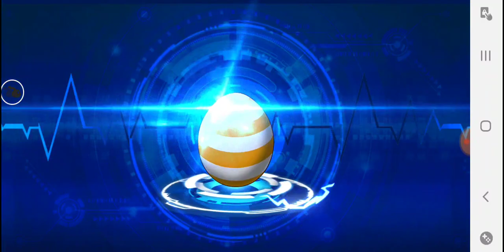NOVO JOGO DE DIGIMON 2021 PARA ANDROID ! NO MESMO ESTILO DE BLEACH IMMORTAL SOUL!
*LINK DO JOGO DO VÍDEO*
*LINKS IMPORTANTES*
●-Ganhe 20 reais apenas baixando esse app
Ganhar
*CÓDIGOS*
KWAII
Kwai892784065 (Ganhe 15 reais ao usar o código)
24432178 (Ganhe 12 reais ao usar o código)
TIKTOK LITE
K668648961 (Gahe 10 reais ao usar o código)
*FALE COMIGO*
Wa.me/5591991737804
■TAGS EXTRAS (IGNOREM)
Bleach immortal soul códigos
Bleach immortal soul hack
Bleach immortal soul dicas
Masesq
sky gamertrabalhando
Bleach immortal soul vazamento
Leaks
Uptade
Tierlist
Novo jogo
Vip grátis
One piece
Naruto
Dragon ball
Bleach